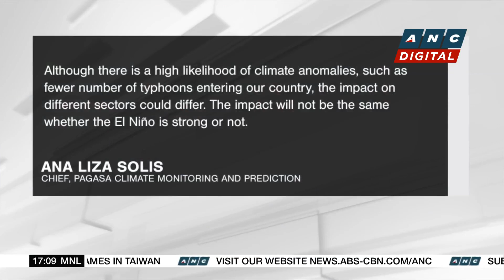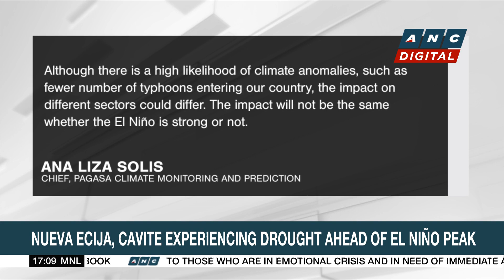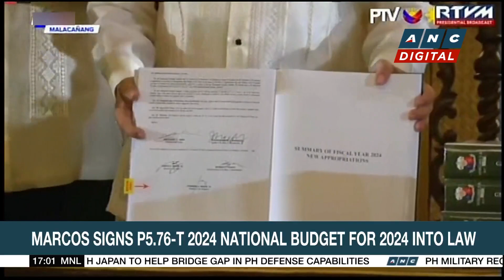Nueva Ecija, Cavite experiencing drought ahead of El Niño peak | ANC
Top Story: The Philippine provinces of Nueva Ecija and Cavite are experiencing drought before the expected peak of El Niño.